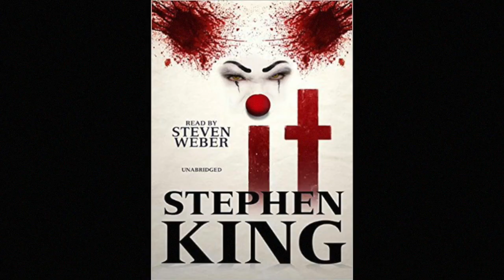Palyaçodan Korkar Mısın? IT| İnceleme (2017)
Son zamanlarda vizyona giren en iyi korku filmi IT'i kesin izleyin.

İzlemiş olduğunuz filmlerin 50'de biri Stephan King uyarlaması olabilir. Yazarın bu kitabı 2. kez uyarlanıyor ve şimdiden belirtelim. Film hiçbir şekilde çocuklar için değil.

Korku filmleri herkese göre değil. Filme gitmeden önce olarak bu türün büyük hayranları olduğumuzu söyleyemeyiz. Bu sohbetin bi kısmı doğru olabilir.

Müziğin sesinin bir anda yükselmesi veya her yerden cin çıkması bizi etkilemiyor. Bazı korku filmleri yse sadece türün sevenlerini değil, herkesi mutlu ediyor.

Ülkemizde 15 eylülde vizyona girecek olan IT tam da böyle bir film. Son zamanlarda sinema salonundan bu kadar keyifli çıkmamıştık.

Film, Amerika'da kasabamsı bi yerde yaşayan klasik ezik çocuklar grubunun gerçekleşen garip olayları fark etmesini anlatıyor. Garip olayları gerçekleştiren isimse şu palyaço. Tuhaf bi gülümsemeye sahip olan ve gözleri iki farklı yere bakan bu palyaço gerçekten korkunç. İki bitişik gözbebeği olan Mummy'deki kıza göre daha etkili bir seçim olmuş. Bu arada hayatım boyunca aklımda olan bir konuya değinmek istiyorum. Neden çocukları eğlendirmek için hiçbir şekilde sempatik gözükmeyen yüzü makyajlı yetişkinler seçilir. Bu konuyla lütfen biri ilgilensin.

Şimdi filme devam edebiliriz. En çok neyi beğendimizi merak ediyor olabilirsiniz.

En beğendiğimiz şey, IT'in korku filmi olması dışında sağlam bir hikaye içermesi oldu. Normalde korku filmlerindeki karakterler tek boyutlu oluyor. Salonu terk ettikten 5 dakika sonra karakterlerin davranışlarını hatta cinsiyetlerini bile unutabiliyorsunuz. Filmde mantıklı bir amaç uğruna değil de, sadece hikayede belli noktalar gerçekleşebilsin diye bulunuyorlar. It de ise karakterler filmin çatısını oluşturuyor. Örneğin sempatik şişko çocuk okula yeni girmiş ve hiç arkadaş edinememiş, şu hep çok konuşuyor ve saçma espriler yapıyor, ben de okulda öyleydim, bu veletse hastalık hastası. Bunlar klişe gelse de hepsi bir araya gelince çok samimi ve komik bi grup oluşturuyorlar.Bu samimiyet zaman zaman E.T'yi, zaman zaman Harry Potter'ı zamansa zamansa Avrupa Yakası'nı hatırlatıyor. Şey pardon, Stranger Things'i.

 Çocuklardan biri de çok profesyönelmiş.

Bu arada film çocukları gösterirken hiç boş zaman harcamıyor. Her zaman hikaye bir şekilde çocukların korkularına çıkıyor. Filmi izlerken çocukken her şeyden korkup oyuncak ayıma sarıldığım zamanlar aklım geldi.

Şimdi asıl soruya geçelim? It sizi korkuttu mu?

It bizi korkuttu. Tüylerin ürperdiği bir kaç sahne oldu. Ayrıca bazı heycanlı zamanlarda film izlediğimizi bile unuttuk. Eğer bu yaşanıyorsa ve film izlediğinizi unutturan etken uyumanız değilse film iyi demektir.  It'te gerçekten korktuk. Bunun dışında ne denebilir bilmiyorum. Daha önce dediğim gibi korkunun karakterler anlatılması iyiydi.

Yönetmen neredeyse eksizsiz bir iş çıkarmış. Sadece film 5-10 dk daha kısa olabilirdi. Ha bi sahnede de müzik gereksiz epikti. Onun dışında pek sıkıntı yok.

Filme olan notumuz yerim en önün en köşesinde olsa bile izlerim. Sizlerin de yorumlarınızı bekliyoruz. Korku filmlerini sevmiyorsanız nedenini, seviyorsanız da 2 film önerisi yazarsanız seviniriz. Hoşçakalın.